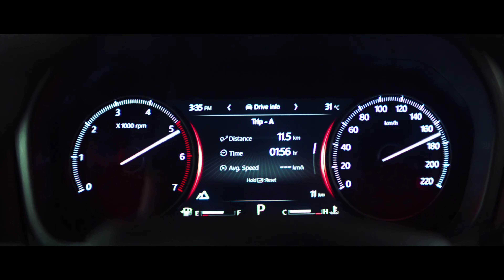Mahindra Scorpio-N 2022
Mahindra Scorpio-N